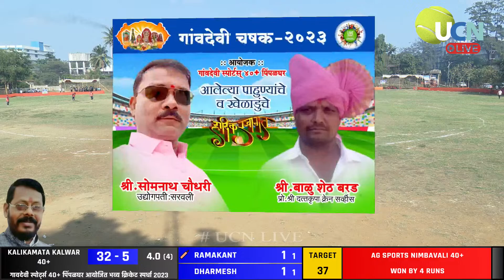AG SPORTS NIMBAVALI 40+ V/s KALIKAMATA KALWAR 40+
UCN LIVE